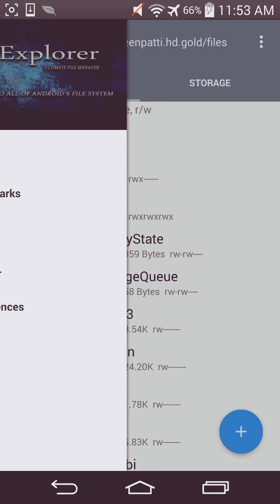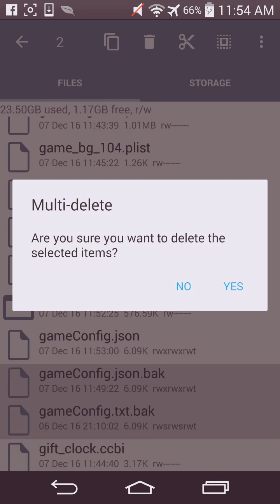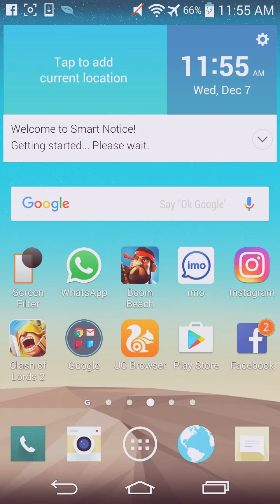Teen Patti Gold Finally Hack (Android/OIS)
Topic cover :

Teen Patti Gold $1000 withdraw | Online Earning in Pakistan | Earn Money Online without investment
Teen Patti Gold Unlimited Earning trick | Online Earning in Pakistan | Earn Money online
 ANDHAR BAHAR 306 CR BET HOW TO WIN EVERY GAME NEW TRICK TEEN PATTI GOLD
Teen Patti Gold Earn Money Daily 10$ || TeenPattiGold Website Payment Proof || New Earning App 2022
teen patti gold vs 3patti blue | teen patti real cash game | Play game amd earn money
teen patti gold vs 3patti blue | teen patti real cash game | Play game and earn money
teen patti gold vs 3patti blue earning | teen patti real cash game | Play game amd earn money
teen patti gold vs 3patti blue earning | teen patti real cash game | Play game and earn money
make money easypaisa
teen patti gold vs 3patti blue earning | teen patti real cash game | Play game and earn money 2022
The Best Earning App in Pakistan - Teenpatti Gold Pakistan - Dragon VS Tiger Tricks Today
Teen patti poker play🔥414cr big pot in 1000cr table 🔥🔥INDRO GAMING🔥
Teen Patti Master Withdrawal Processing Problem Solved | Teen Patti Master Customer Care Number
How To Create Teen Patti Gold Game Account Fix The Number Of IPs Exceeds the Limit Error 2022 🔥😱
Teen patti gold new and simple trick get unlimited chips
TeenPatti Gold withdrawal earn money app in Pakistan real app easypaisa and jazzcash#teenpattiearn
3 patti blue account kaise banaye | play game and earn money online | teen patti blue
Teen Patti Gold pot || AAA pot Win Teen Patti Gold || TPG Win Pot